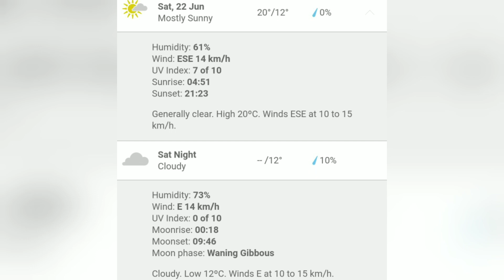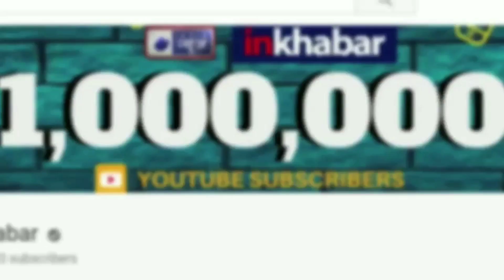India vs Afghanistan LIVE weather updates from Southampton, The Rose Bowl pitch report, CWC 2019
India vs Afghanistan LIVE weather updates from Southampton, The Rose Bowl pitch report, CWC 2019: The fans and players will enjoy a sunny Southampton day with around 50 percent cloud cover and 19 degrees Celsius temperature throughout the course of the play.